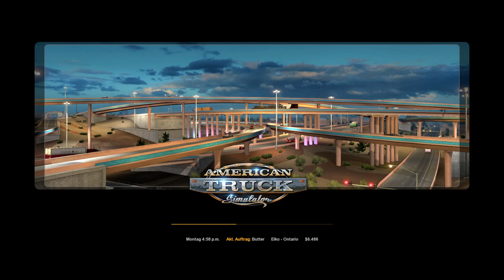American Truck Simulator 🚚 003* Hommage an Boxenstop